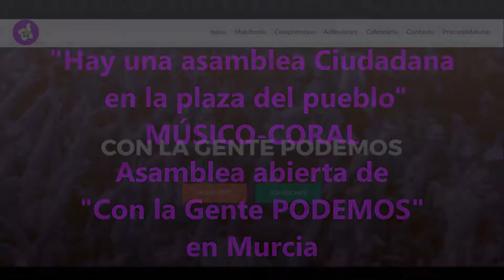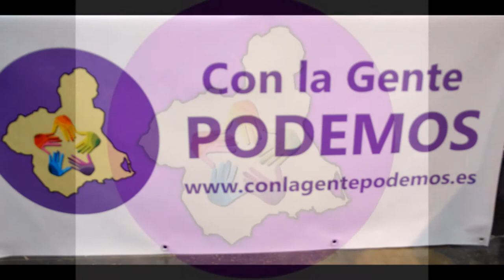Hay una asamblea ciudadana en la plaza del pueblo - músico-coral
09/05/2017
Murcia - España - Spain
Está pasando...